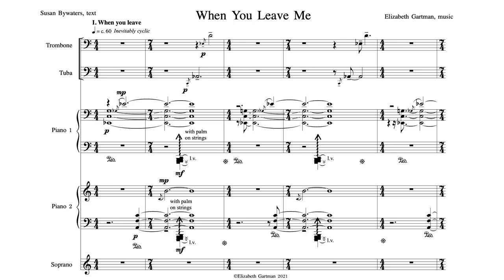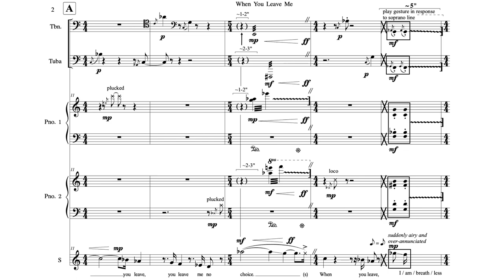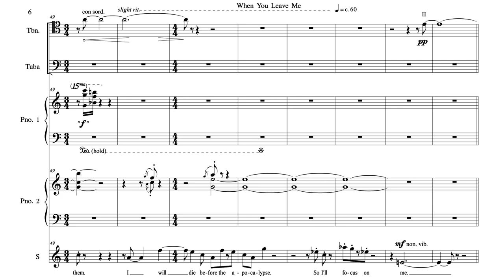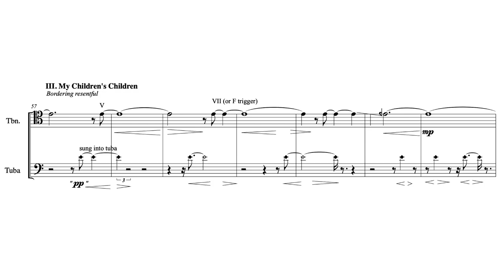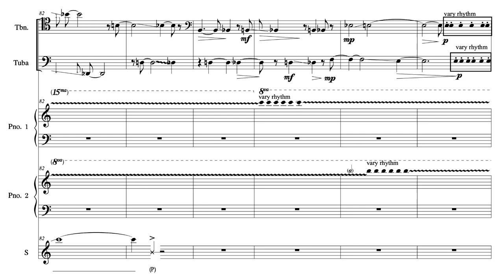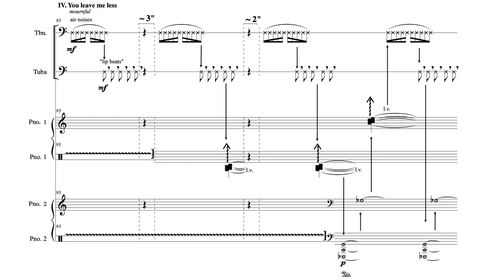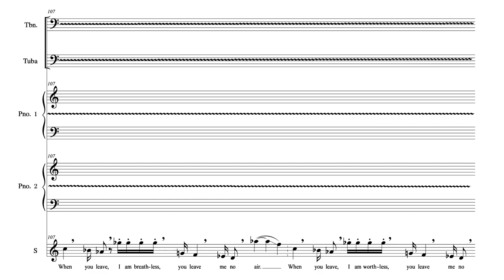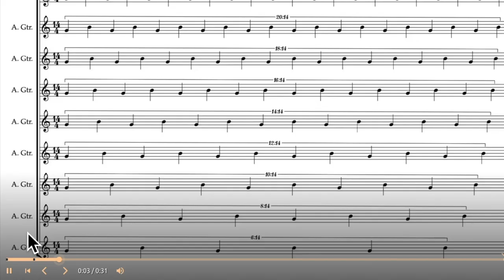Elizabeth Gartman — When You Leave Me [w/ score]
performed by Evan Amoroso (trombone), Tyler Woodbury (tuba), Sıla Şentürk, Ignacio Ojeda (pianos), Elizabeth Gartman (soprano)
When You Leave Me by Elizabeth Gartman (2021)

uploaded with permission from Elizabeth Gartman on behalf of the performers

00:00 When You Leave Me
10:16 Performance Notes

follow us for new videos and news!